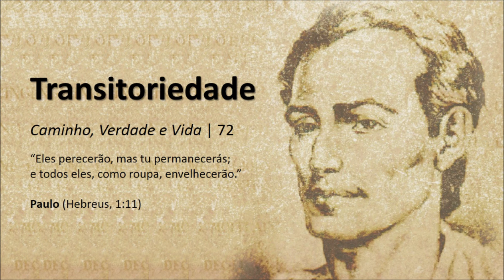Aprendendo com Emmanuel #07: Transitoriedade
Série de reflexões em torno dos ensinos de Jesus e seus emissários, baseada em mensagens do Espírito Emmanuel pela psicografia de Chico Xavier.

Comentários: João Alves.